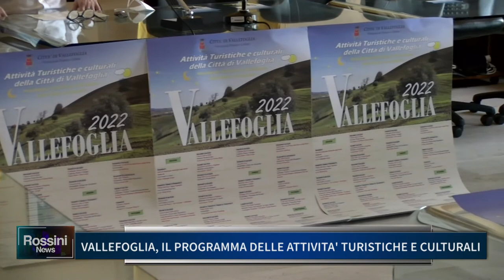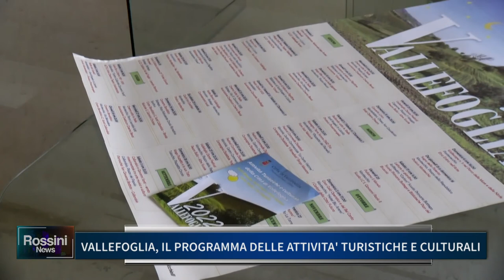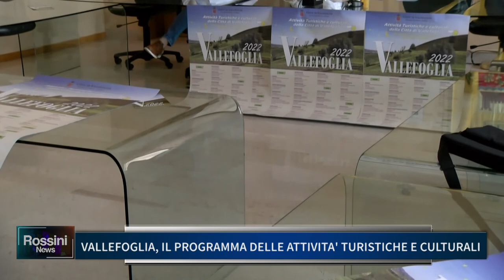VALLEFOGLIA: IL PROGRAMMA DELLE ATTIVITA' TURISTICHE E CULTURALI